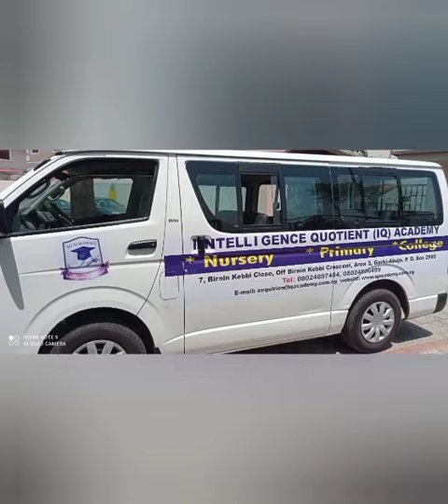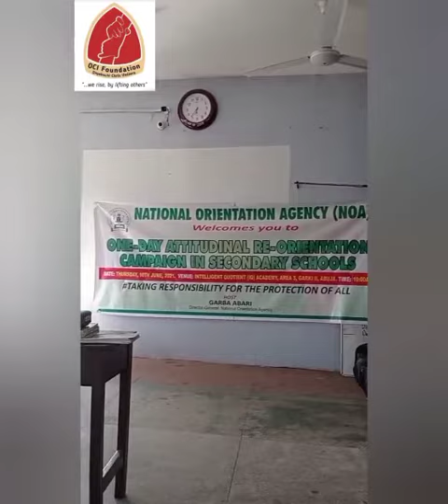OCI Foundation deliver anti-cancer talks at the IQ Academy,  Abuja, Nigeria; with the NOA; 10/6/21